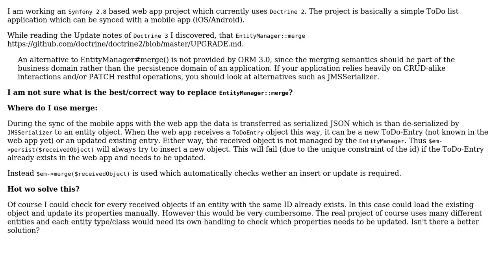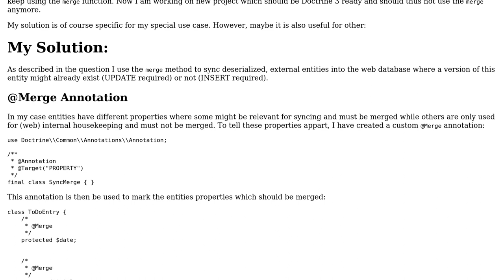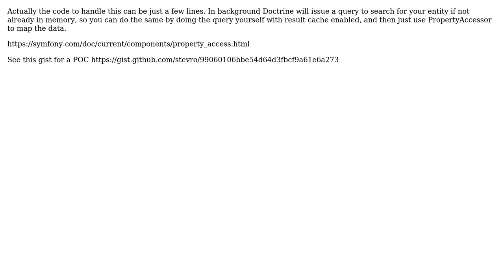How to replace EntityManager::merge in Doctrine 3? (3 Solutions!!)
How to replace EntityManager::merge in Doctrine 3?

With thanks & praise to God, and with thanks to the many people who have made this project possible! | Content (except music & images) licensed under CC BY-SA | Music | Images & others | With thanks to user Stev user Stefan Rybak user Andrei Herford and the Stack Exchange Network Trademarks are property of their respective owners. You are responsible for your own actions.